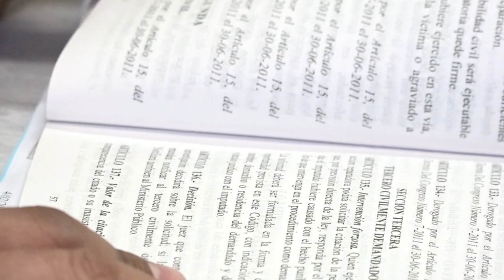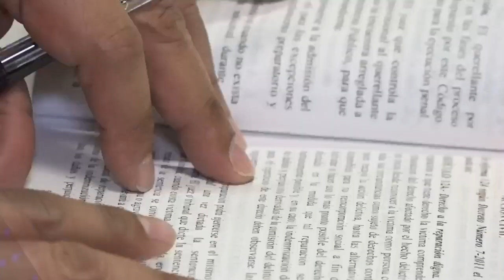NoticieroMP Al Instante 6 de febrero de 2023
Conozca la información más destacada en nuestro NoticieroMP Al Instante

✔️ Ministerio Público coordinó aprehensión de presunto responsable de asesinato

✔️ Fiscalía logró sentencia condenatoria contra dos integrantes de estructura vinculada a secuestro